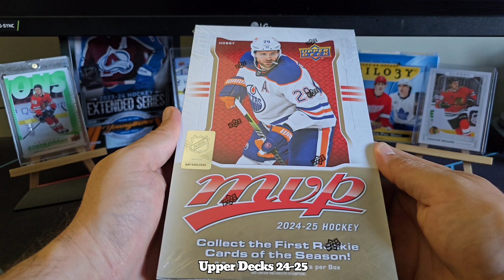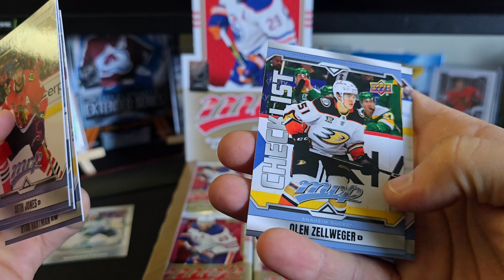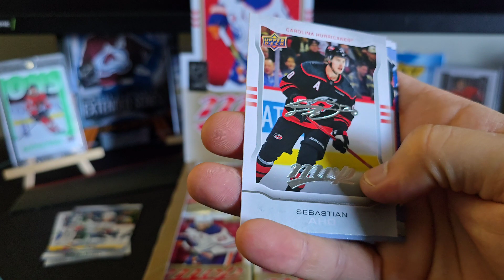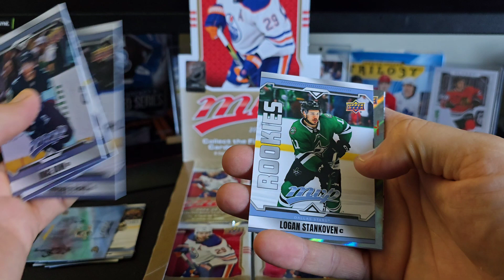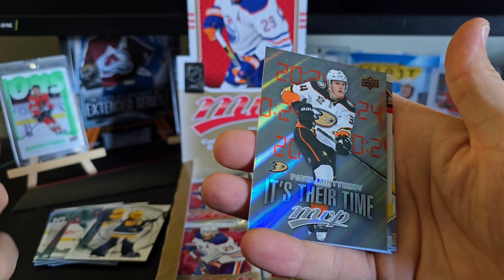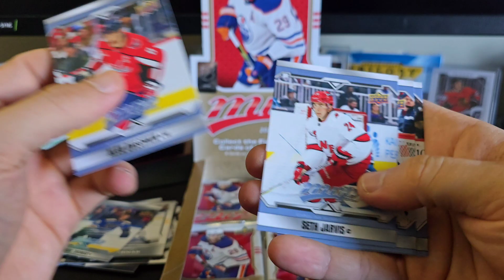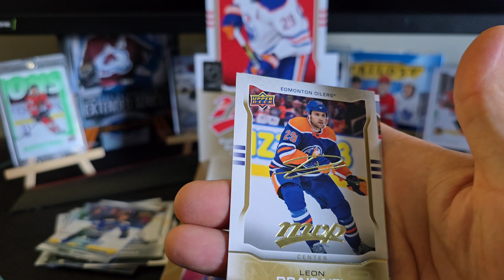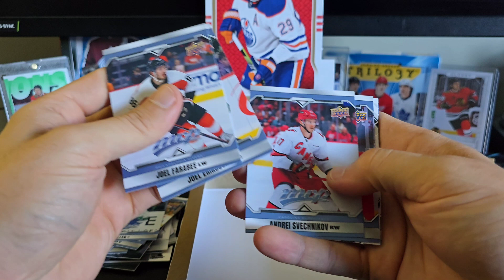PC Gold Script!! 2024-25 Upper Deck MVP Hockey Hobby Box Opening!